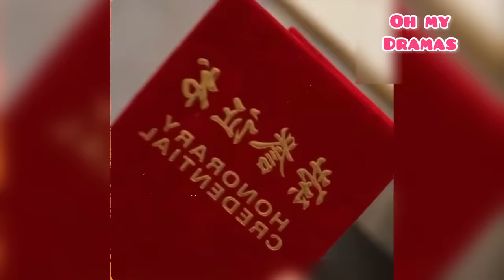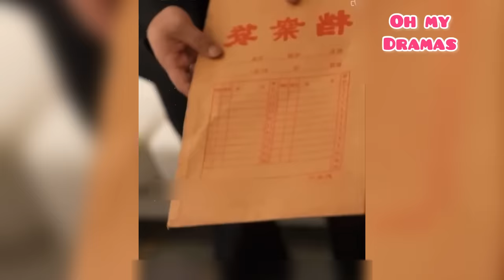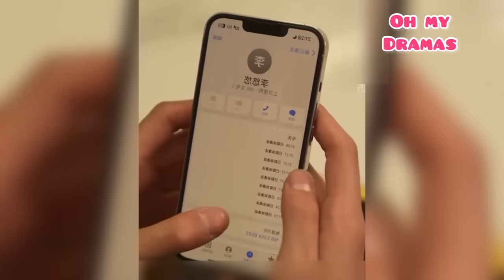❤️0BLIGADA a CASARSE con un CEO MILLONARIO con PIERNAS DISCAP4CITADAS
NOMBRE: casada con un chico con piernas discap4citadas